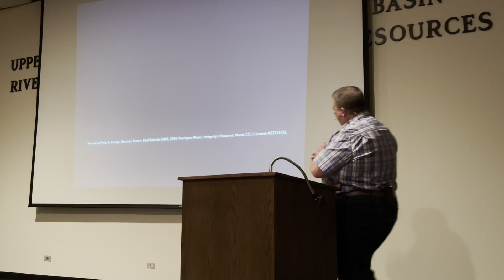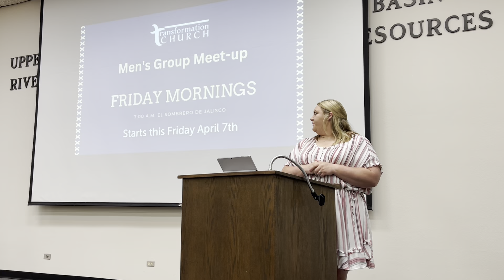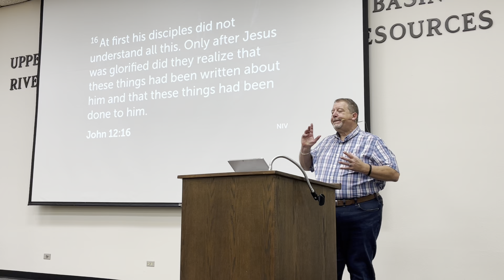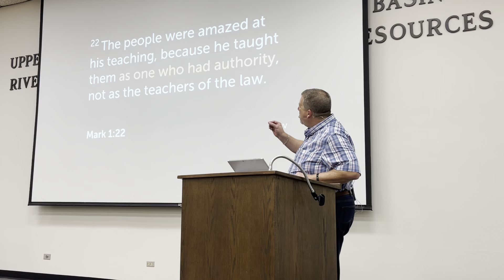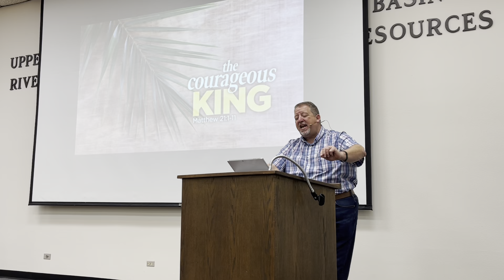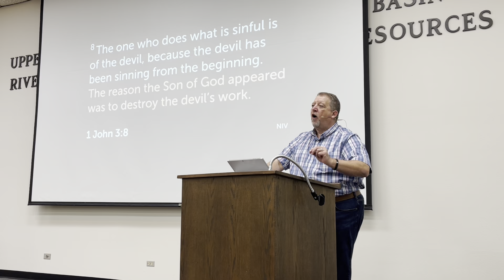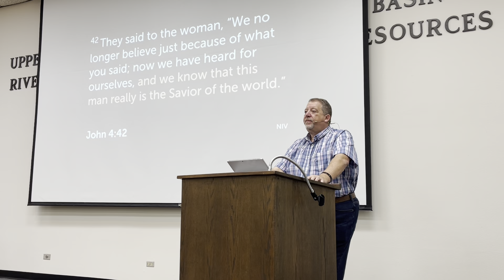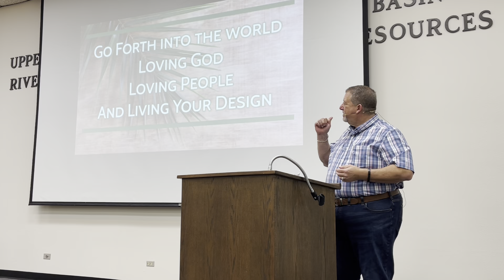2023 04 02 The Courageous King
Jesus rode into Jerusalem on a donkey knowing full well he would trigger the religious and political authorities. Jesus’ mission required him

to demonstrate incredible courage regardless of the reactions of others. He is Lord, the absolute authority over all things. The question is, does he have all authority over you, too?